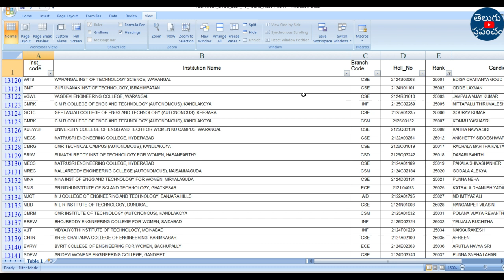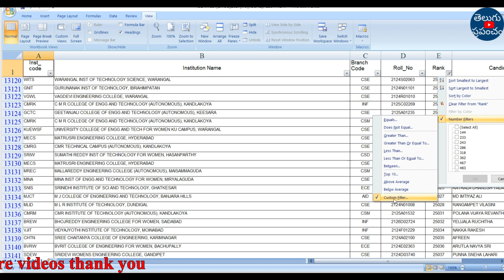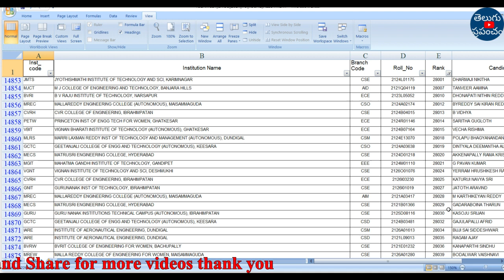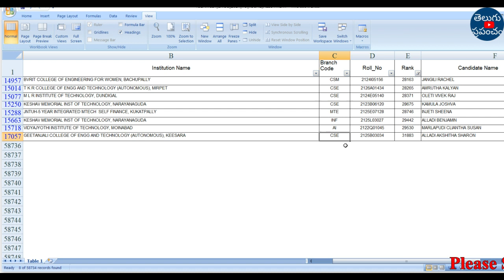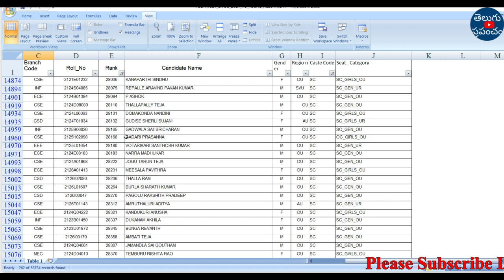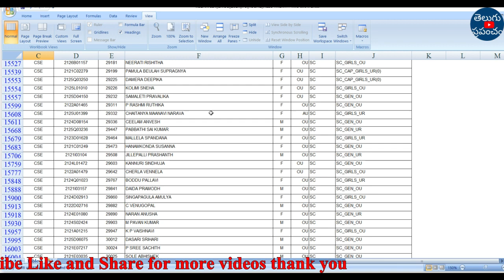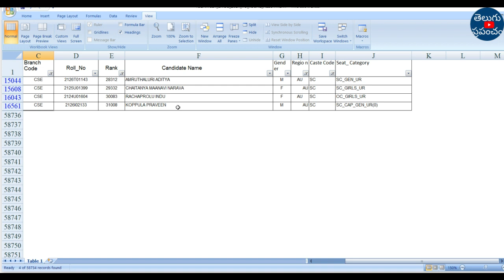TS EAMCET 2022 Counselling CUT OFF Ranks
Hi, welcome to the Teluguprapancham YouTube Channel. TS EAMCET 2022 Counselling CUT OFF Ranks.